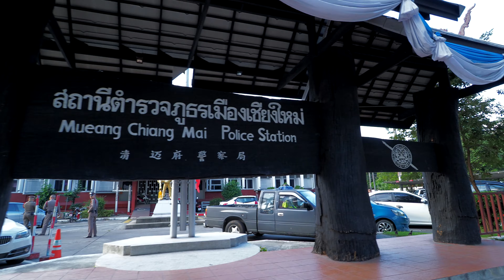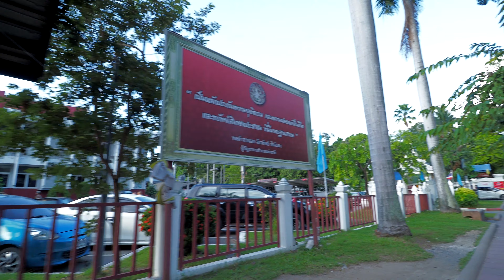[4K]【タイ】チェンマイ ターペー門 /Thailand Chiangmai Thapae Gate /泰国 清迈 塔佩门 /OM-D E-M1 Mark II / Weebill Lab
旧市街の東にあるターペー門から歩き撮りしました。日曜開催のサンデーナイトマーケットはこの通りがメインとなります。

ほぼ毎日6:00 p.m.に更新しています。

MIC:
RODE Stereo VideoMic Pro
RODE VideoMicro

GIMBAL:
Zhiyun Tech Weebill Lab
Zhiyun Tech Crane-M

MONITOR:
Atomos Ninja V
FeelWorld F6S